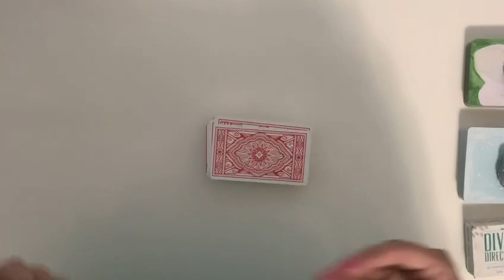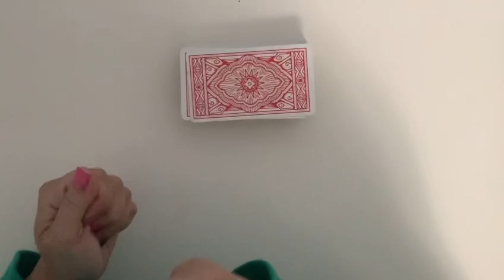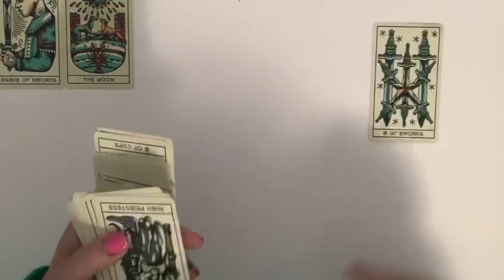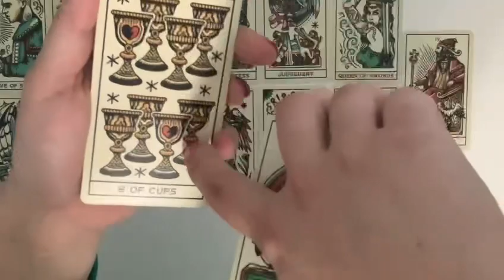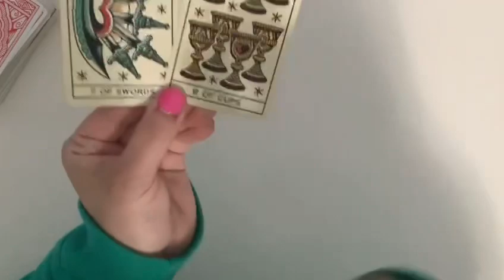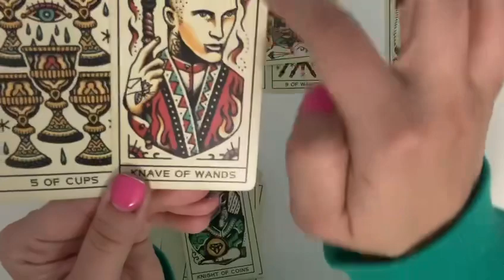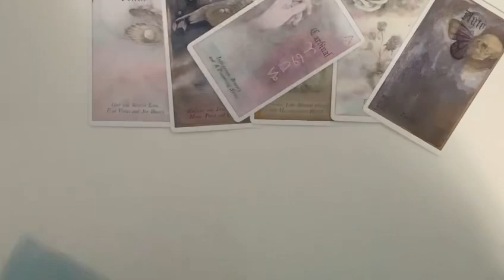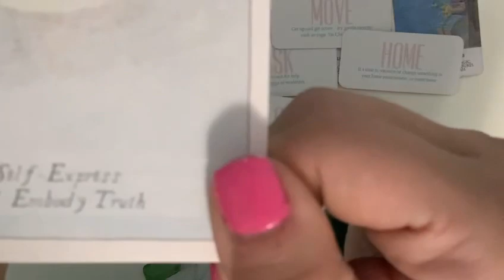💌 Before this happens...Someone needs to hear this! Very *specific* message and 💯 confirmed. Tarot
🔆Personal Reading Booking Information 🔆

🔸Temporarily not offering personal readings🔸

🔸Updates regarding personal readings, general announcements, and bonus content are regularly posted on both my YouTube channel’s community tab and Instagram (IG details below). Stay informed!
🔸Personal readings will open again SOON!🔸

🔸Enjoy my content? Help my channel reach more people and spread the love! Positive energy exchanges empower us all! Your support is appreciated.🔸

This will immediately alert your devices when new readings are uploaded!🔔

🚫IMPORTANT NOTICE🚫

🔸Beware of scammers creating fake social media accounts, stealing my content, offering personal readings by impersonating me. No need to be alarmed. Simply do the follow:

1. Confirm that you follow the IG name Victoria_the_medium ONLY.

(preferred💛)

🔸GRATEFUL!🔸

Do not e-mail requesting personal readings. It floods my inbox. Thank you for your love, support, and understanding.

CLAIRWEIRDO. CLAIRVICTORIA. Very down to Earth yet far up away from Earth kind of reader. Psychic medium since birth. I can connect to those that have crossed over. Mediumship has been in my family lineage for generations and generations. This is not just an occupation, this is my soul’s purpose and a true way to keep my lineage alive and honor my grandmother and our ancestors.

🔸I have a passion for expression. I am a writer and love to inspire others through my writing. One of my dearest spirit guides is my great grandfather whom which was a published author, philosopher, and poet. His legacy will forever be honored.🔸

Couldn’t do this without my Angels and the love of God. With faith anything is possible!

Decks used:

Hermetic Tarot Deck
Haunted House Tarot Deck
Zillich Tarot Deck
After Tarot Deck
Spanish Playing Cards
Universal Celtic Tarot Deck
Urban Tarot
Angel Power Tarot Cards
Light Seers Tarot Deck
Occult Tarot
Linestrider Tarot
Urban Tarot
Occult Tarot
Angel Tarot

Kipper deck
Under Roses leonormand

🔸Oracle Card Decks Used Vary. If interested in the name, comment underneath any video and I may be able to answer your inquiry.🔸